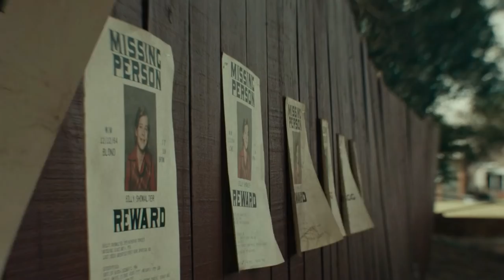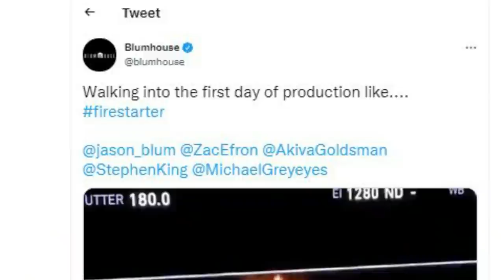Top 12 Upcoming Horror Movies of 2022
Hey, horror fans, the long wait is over! 2022 is knocking at our doors, and it is bringing with it a long list of horror films that you have been eagerly waiting to watch for a long time. Now that the film release schedule has started gaining normalcy, the horror films about to be released in 2022 have already begun to intrigue and excite horror fans. Films like the new "Scream" and the "Halloween" trilogy final movie and many more unique films in the classic franchise and original content are about to be released from talented filmmakers like Jordan Peele, Robert Eggers and many more. Buzz is in the air regarding the facts and features of these films, as everyone is looking forward to the sequels, adaptations, and spine-chilling tales to appear in the theatres next year. Let us take a quick look at the top upcoming horror movies of 2022 that will rock you to your core. Are you ready for the adrenaline rush?

0:00 Intro
1:35 The Crooked Man
3:18 The Black Phone
4:53 Unwelcome
6:16 Firestarter
7:56 Jeepers Creepers Reborn
9:31 Prey: Predator Prequel
11:16 Hellraiser
12:55 Texas Chainsaw Massacre
14:38 Evil Dead Rises
16:13 Scream
18:00 Halloween Ends
19:41 Terrifier 2